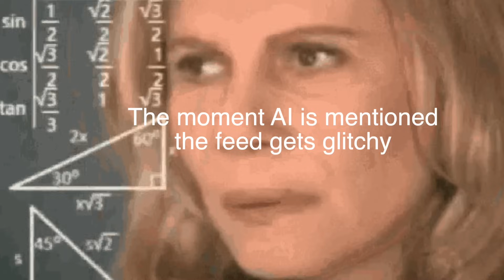How to Impress an Art Director ft. @PaintedInColor ( Getting Hired, AI "art", Doing the Job )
Special Guest Lauren Brown sits down with us to talk about her experience as a professional artist and art director currently working at Wizards of the Coast,

Lauren is not a spokesperson for Wizards and is speaking only from her own  personal experiences as an art director for the last 5 years across 4 separate companies (this is part 1, part 2 coming soon)

00:00 Intro
00:42 What is the role of an Art Director
06:28 Can you be an Art Director if you are not an artist
12:34 On-the-job training Art test
27:08 Generalize or Specialize
29:01 How AI is affecting the hiring Process
37:01 Fired?
41:52 Final thoughts
43:56 Lightbox info
45:50 Pokemon outro